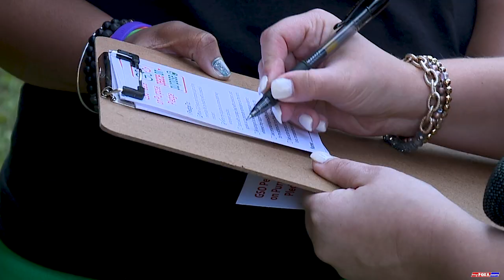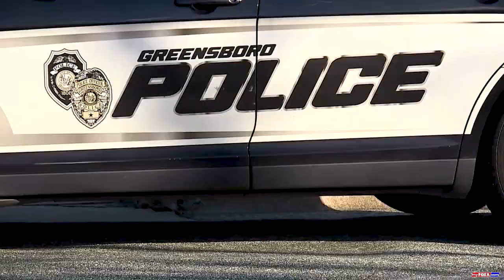Greensboro Peace With Purpose PKG